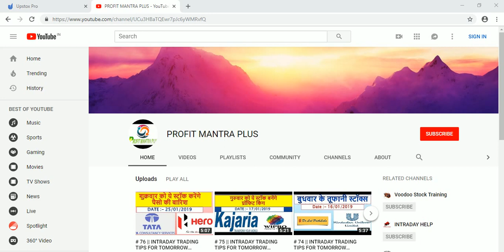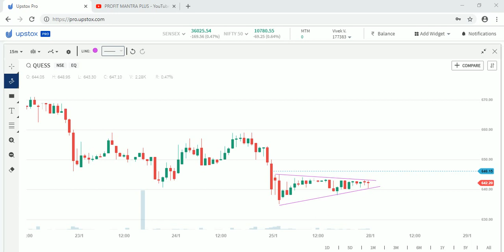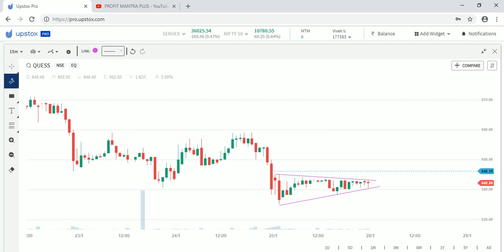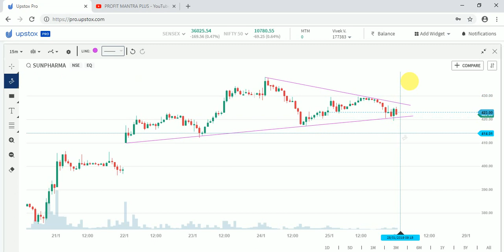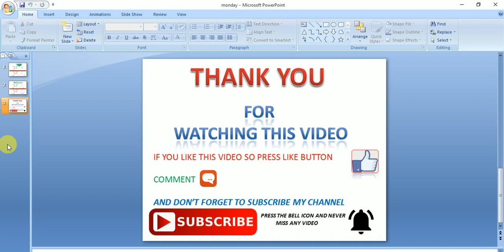# 77 || INTRADAY TRADING TIPS FOR TOMORROW 28/01/2019 || STOCK INTRADAY TRADING IDEA EXAMPLE